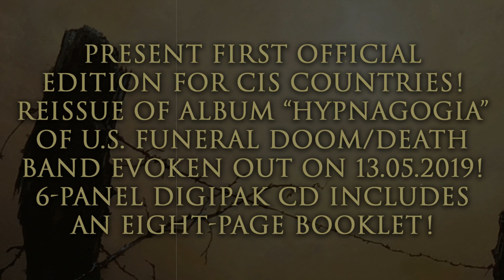Evoken - Too Feign Ebullience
Official distribution by Satanath Records: co-release of labels Funere (Armenia) and Kattran Records (Russia) - first official CIS version of album "Hypnagogia" of U.S. funeral doom/death metal band Evoken is out on May 13, 2019!

Format: Digipak CD, 400 copies

Catalog number: FUNERE-04 / KTTR CD 126

Licensed from Profound Lore Records.